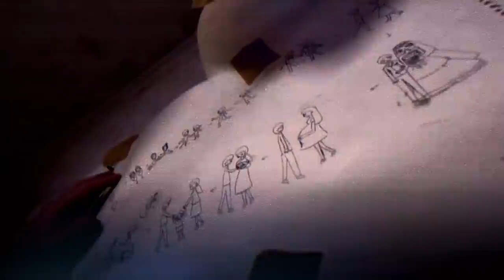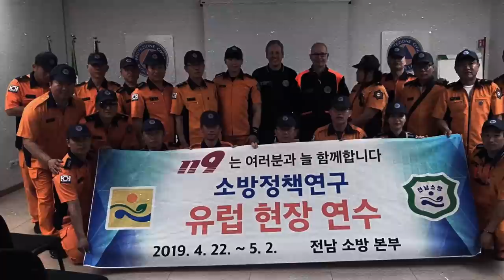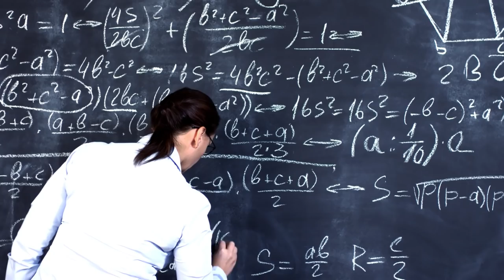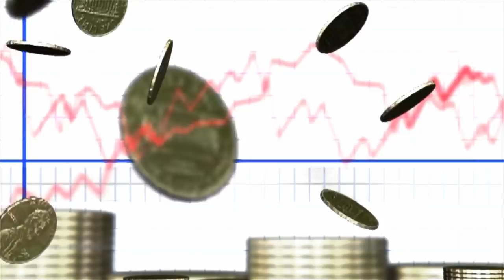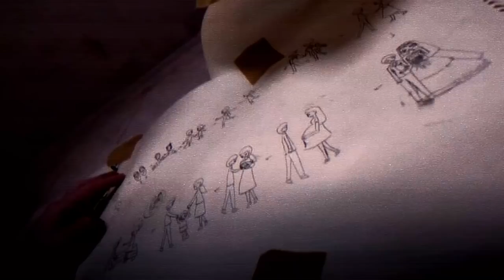MADRE GELOSA DELLA SUA STESSA FIGLIA | Corea del Sud